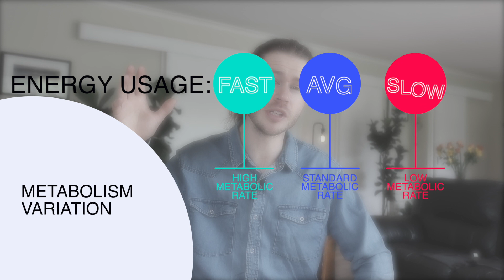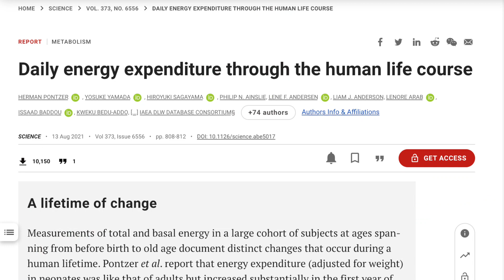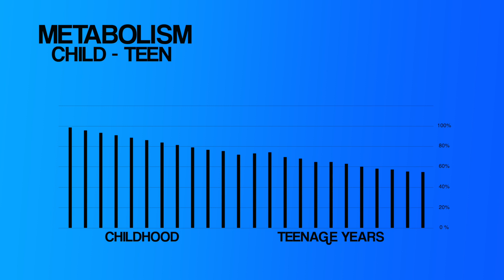How Metabolism Works | The Latest Research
If you feel like your metabolism has changed recently, this video will explain why. It discusses the latest research explaining how metabolism in humans changes as we grow older, and what we can do to take control of our metabolism.

What is Metabolism: Essentially, metabolism is a sum of the chemical reactions in your body that convert the things you consume, like food, drink and drugs, into energy for building, repairing and maintaining your body.

To put it simply, metabolism is how fast your body uses energy.
High metabolic rate = faster energy usage
Low metabolic rate = slower energy usage

How Does Metabolism Change in Humans: When you are born, your metabolism is very high, but it gradually slows down through your childhood and teenage years. Around the age of 20, it stops, and it doesn't change again for 40 years.

So if somebody is aged 30 or 40 and they're putting on weight, they can't blame it on their metabolism, because it hasn't changed. It's far more likely that they've been less physically active or eating more unhealthy foods.

How to boost your metabolism:
Tip #1: Strength training to promote muscle growth. Remember that muscle cells burn more energy than fat cells. Furthermore, training and exercise involves using up more energy and burning more fat.

Tip #2: Eat healthy. A balanced diet of whole foods like fruits, vegetables, lean protein, and whole grains is a great way to keep your metabolic rate high and burning excess energy to prevent fat storage and promote weight loss.

Tip #3: Green tea can boost your metabolism and help you to lose even more weight.

WHO AM I:
I'm Jesse, a science communicator currently living in Lorne, Australia. I make videos about the science of health and wellbeing. I also write a weekly email newsletter that contains plenty of interesting information to help you live smarter, happier and healthier.

00:00 Metabolism Intro
00:43 What Is Metabolism?
01:30 My Metabolism Story
02:10 New Metabolism Research
03:04 How Metabolism Works
03:45 Hack Your Metabolism
05:07 Metabolism Conclusion